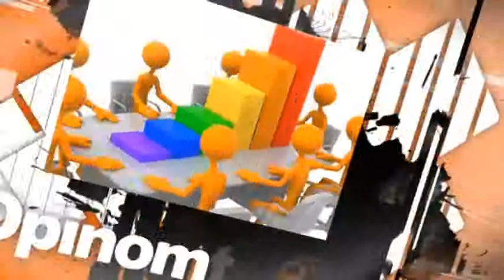Opinometro ¿que planes tiene para semana santa?